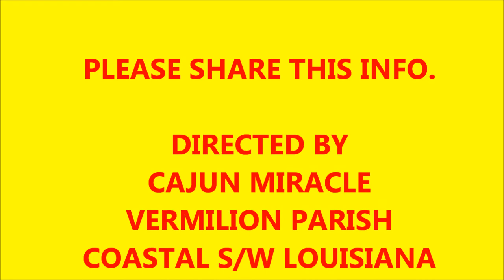LAKE PEIGNEUR UPDATE February 21, 2013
REAKING NEWS-LAKE PEIGNEUR BUBBLING!
KLFY-10- LAFAYETTE, LA.

 FROM KLFY-10 IN LOUISIANA. LAKE PEIGNEUR BUBBLING-FEB. 21, 2013!